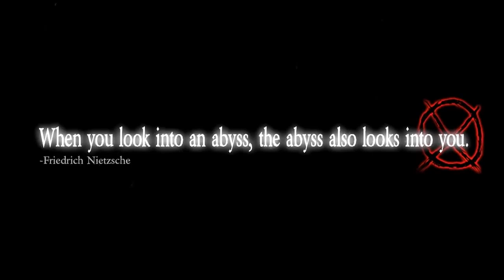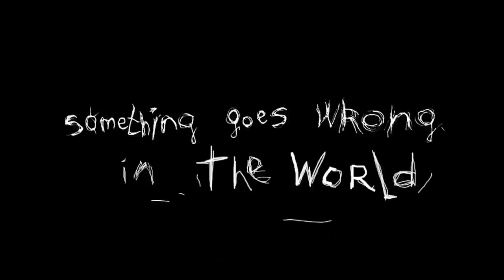Лучшие хорроры на Андроид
ТОП 5 ИГР для Android: Лучшие хорроры

Slender rising - погрузитесь в атмосферу мистического ужаса, пронизывающую странные места, которые Вам придется исследовать. Заброшенные здания и старые кладбища ожидают Вас.

Eyes: The horror game - игра, в которой вы будете бродить по заброшенному дому с призраками и собирать ценные предметы.

Knock-knock! - помогите герою игры выжить в старом доме, затерянном в глухом лесу. Оригинальная игра для Андроид, где главным героем выступает жилец старого домика.

Dead Space - превосходный шутер с реалистичной графикой и звуковыми эффектами. Вы играете за Айзека Кларка посланного на космическую станцию для уничтожения кишащих там монстров.

Forgotten memories: Alternate realities - шокирующая история заброшенной психиатрической больницы от студии Psychoz Interactive. Главная героиня по имени Роуз Хокинс - сильная и независимая женщина, которая отправилась на поиски пропавшей девочки. Но вдруг что-то произошло и раненая девушка очнулась без памяти в старой лечебнице, переполненной странными манекенами и загадочными комнатами.